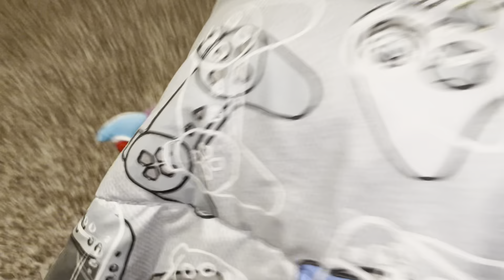“I am robo-kong!” Total Mario revenge of the bed S4E6